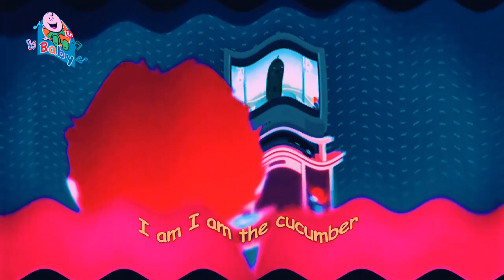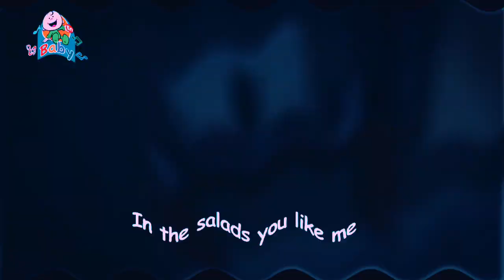The Cucumber - Toyor Baby English in CapCut Robot Effect